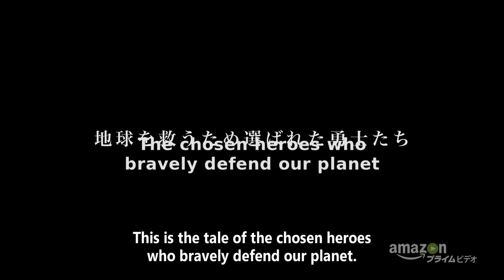Over Time Space Jobs Trailer 02CB2265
Original fine name: [Over-Time] Space Jobs - Trailer [02CB2265].mkv

Full title: Space Jobs: Businessmen VS Alien

By director Fukuda Yuichi.

There's an IMDB listing for BUSINESSMEN VS ALIENS, but that's all I know about the show.